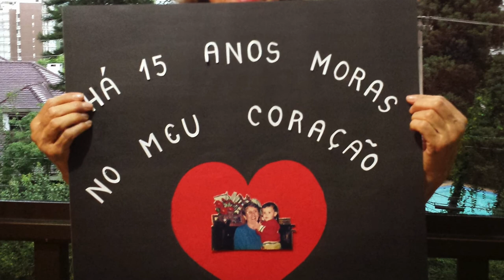João Pedro 15